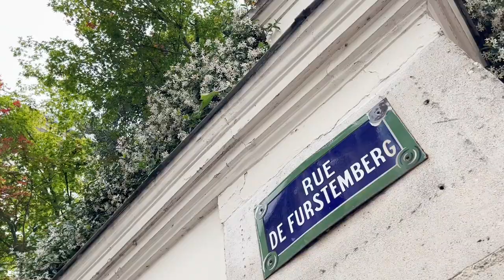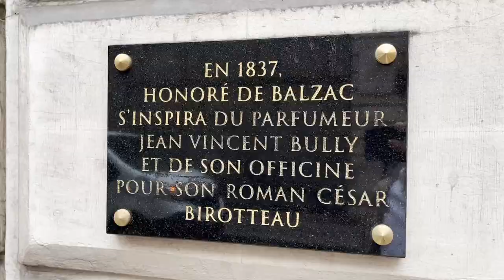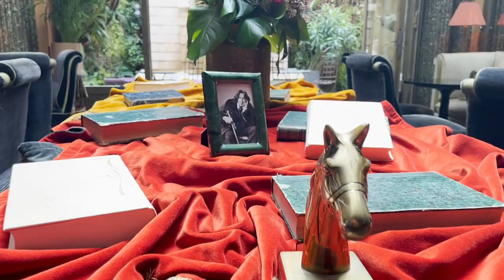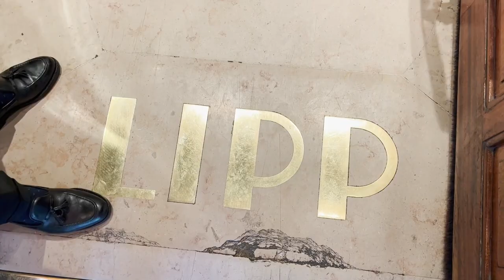The 6th arrondissement: Classic Paris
The 6th arrondissement is this week's focus, here's what we found after spending a full day there.

Featured in this video:

Cafe de Flore, Address: 172 Bd Saint-Germain, 75006
Musée Eugène Delacroix, Address: 6 Rue de Furstemberg, 75006
Officine Universelle Buly 1803, Address: 6 Rue Bonaparte, 75006
Luxembourg Gardens
Saint-Sulpice Church, Address:  2 Rue Palatine, 75006
Église de Saint Germain des Prés Address: 3 Pl. Saint-Germain des Prés, 75006
Ladurée, Address: 21 Rue Bonaparte, 75006
La Palette Cafe, Address: 43 Rue de Seine, 75006
Le Select, Address: 99 Bd du Montparnasse, 75006
Brasserie Lipp, Address: 151 Bd Saint-Germain, 75006
Prescription Cocktail Club, Address: 23 Rue Mazarine, 75006
Lapérouse, Address: 51 Quai des Grands Augustins, 75006

The music is by Pres Maxson, it's his take on "Jardin du Luxembourg" by LAURA, and, for the eagle-eared, there's a nod to "Emmenez Moi" by Charles Aznavour.

The Earful Tower’s guide to the 6th arrondissement! Read our full guide with all the pictures on the Earful Tower